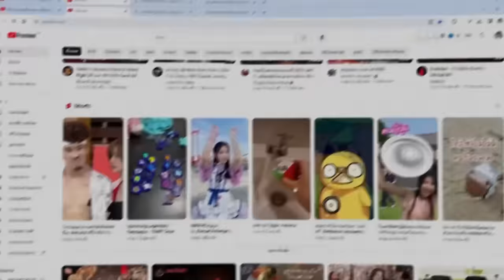สปอยอนิเมะ | เกิดใหม่เป็นหลานจอมปราชญ์ ตอนที่ 1-12 ☄️🌍🔥 คลิปเดียวจบ!!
⚡ ชื่อเรื่อง :: หลานจอมปราชญ์

00:00 เปิดคลิป
00:57 Youtube Premium
01:47 ตอนที่ 1-12